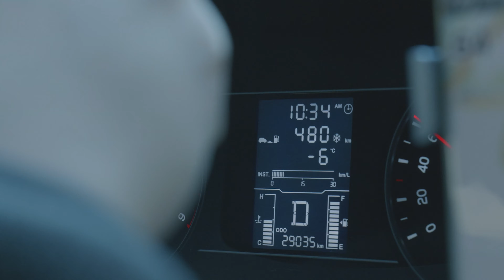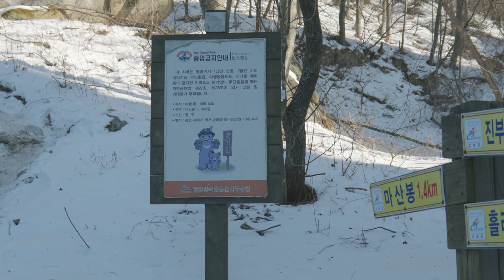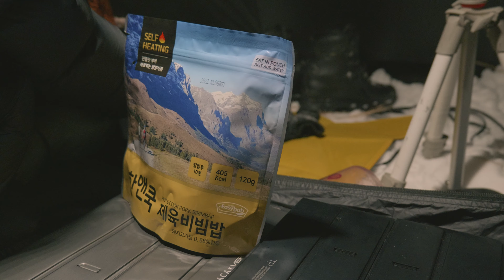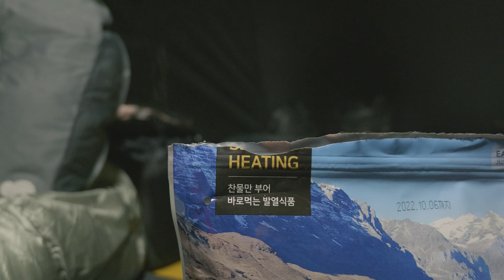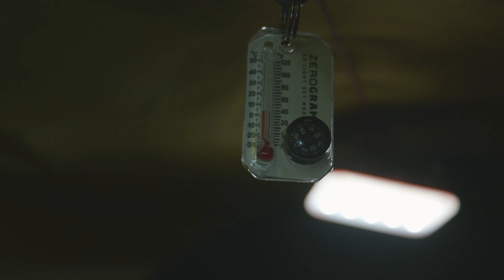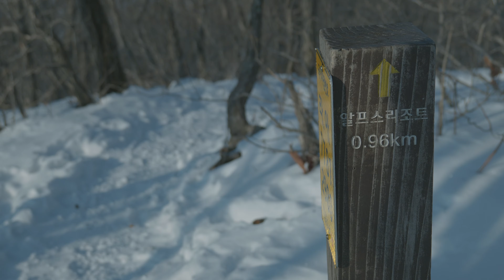눈내린 설산 백패킹 입문 - 파도처럼 밀려오는 강풍속 설산에서 1박2일 캠핑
2022년 첫 캠핑은 백패킹으로 시작하였습니다.
1월1일 새해부터 오른 설산은 환상적이었어요

◈배경음악◈

* 위 링크로 가입시 1개월 무료이용이 가능합니다 *

◈촬영장비◈

카메라: panasonic lumix s5
              gopro10

렌즈:  panasonic LUMIX S 20-60mm f/3.5-5.6
           panasonic LUMIX S 50mm f/1.8

드론: dji mavicair